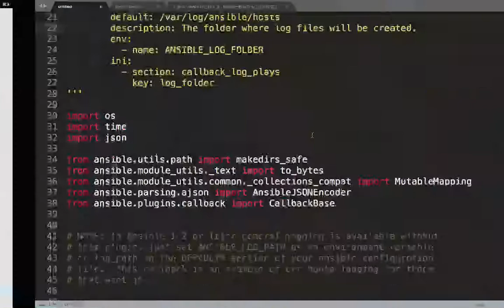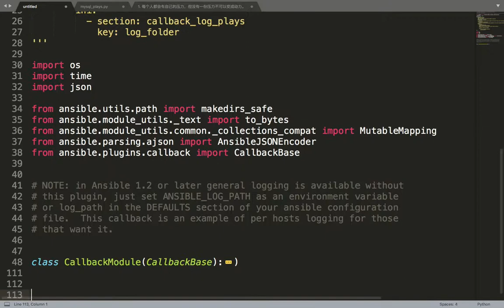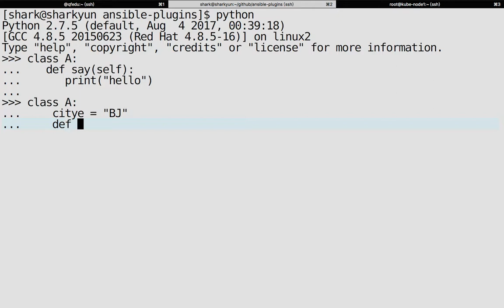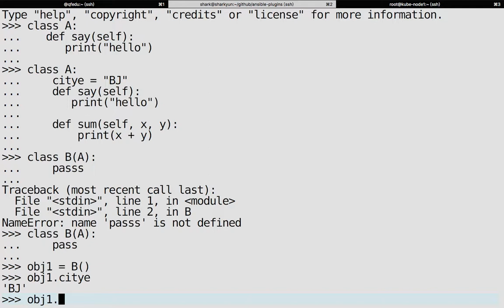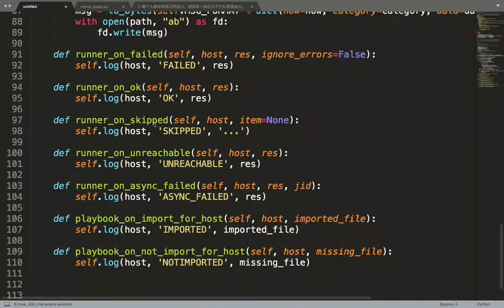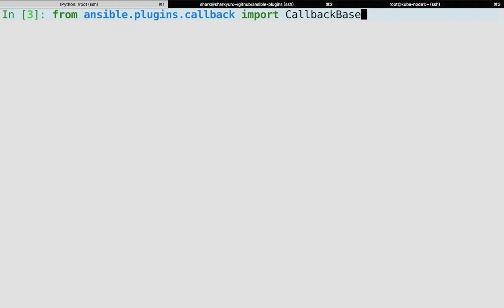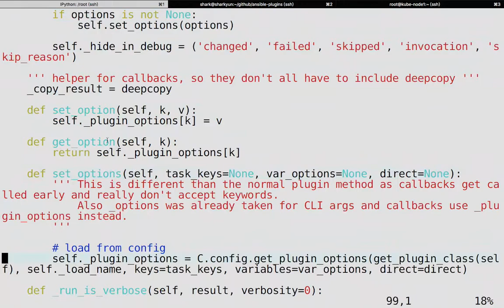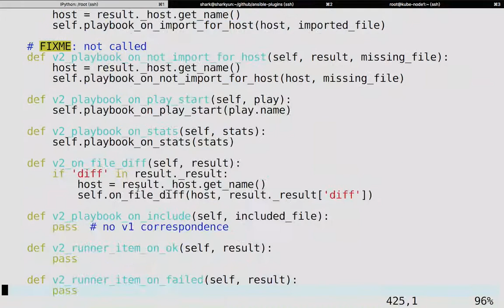3 16 实战 日志插件源码分析之类的继承